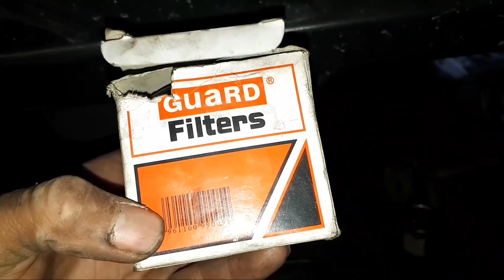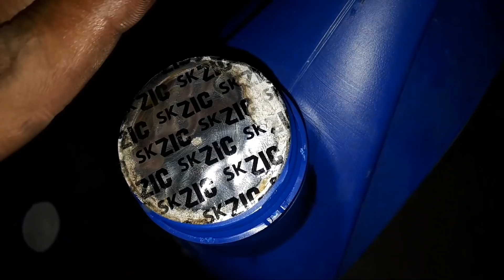How to Change Your Oil Complete Guide Urdu in Hindi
friend is video mein hum ap ko oil filter change ke baare me bataiye suzuki mehran ka oil kaise change karte Hain video acchi lage to like lazmi karna